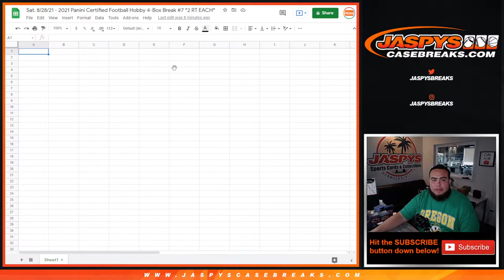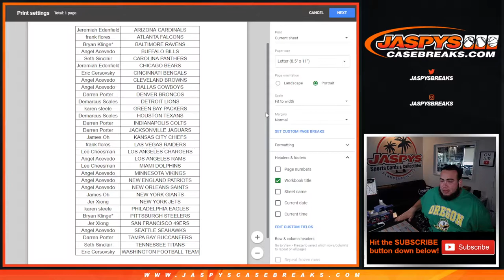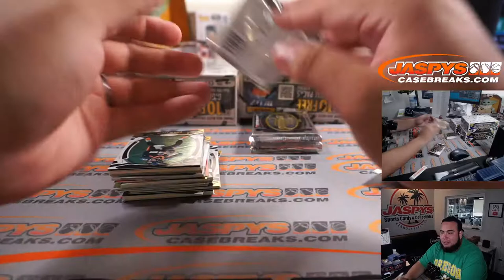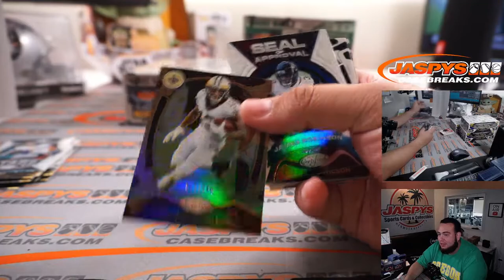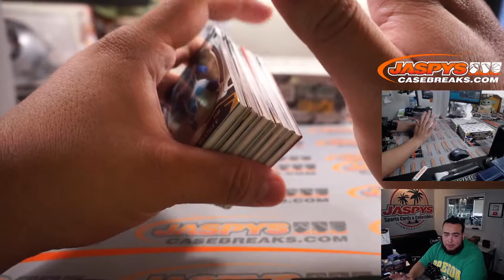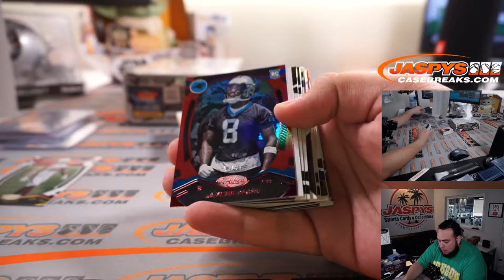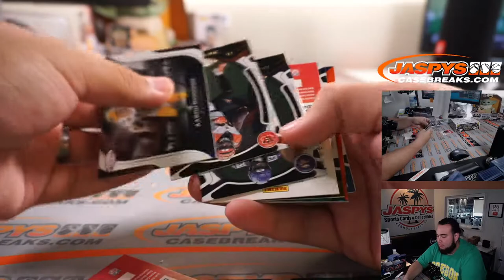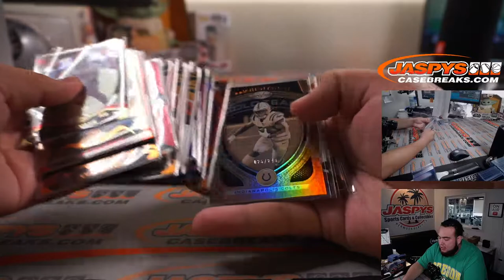Sat. 8/28/21 - 2021 Panini Certified Football Hobby 4-Box Break #7 *2 RT EACH*